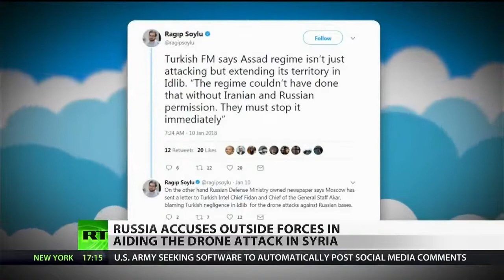Who's Against Peace In Syria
January 12, 2018 - Unnamed outside powers conducted a drone raid on two Russian military bases in Syria, according to the Russian Defense Ministry, which says the raid was designed to sabotage agreements between Iran, Turkey and Russia. Brian Becker, national director for the anti-war ANSWER Coalition, joins RT America’s Anya Parampil to discuss.